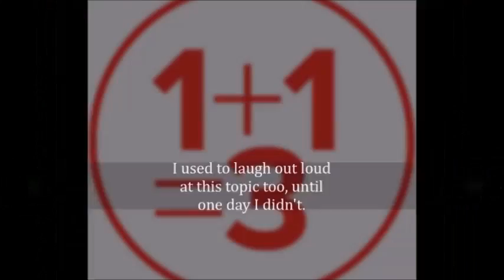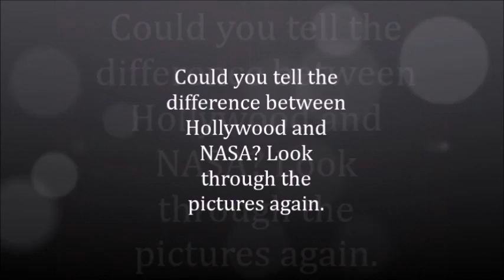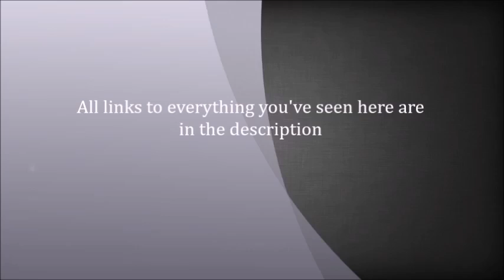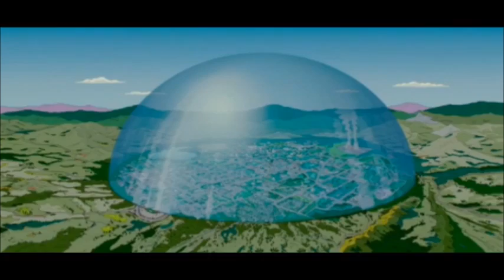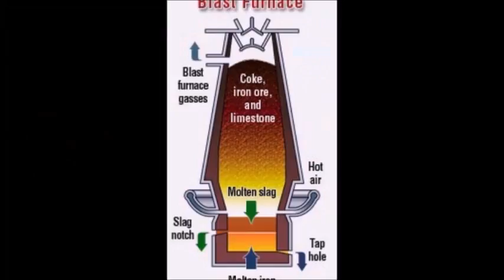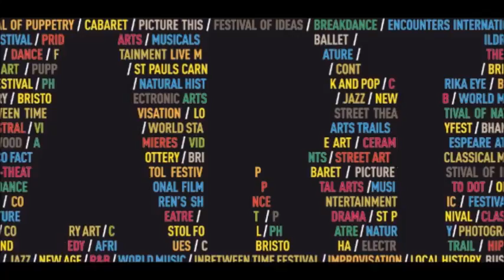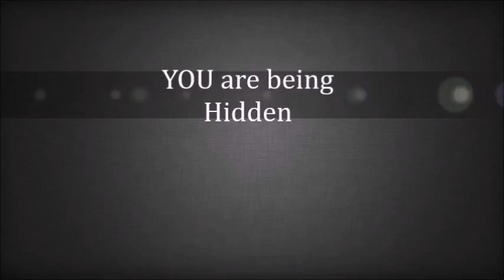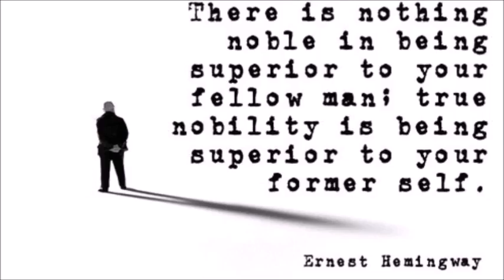We already know? Earth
We already know? Episode 7 Earth